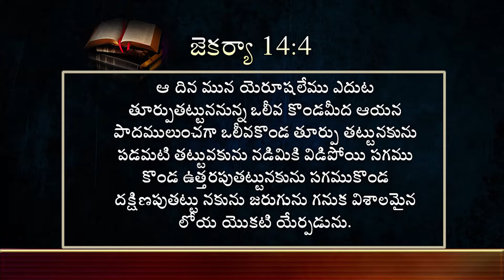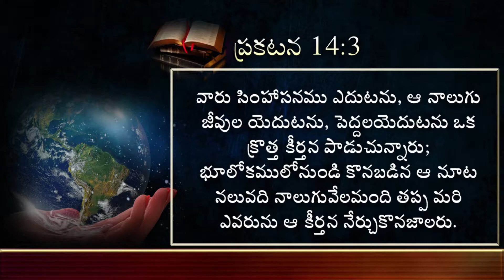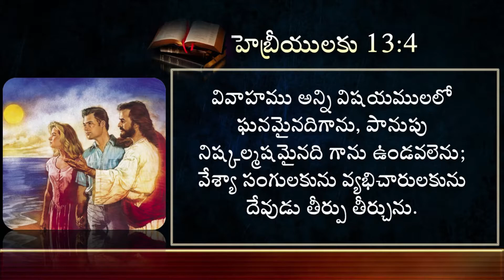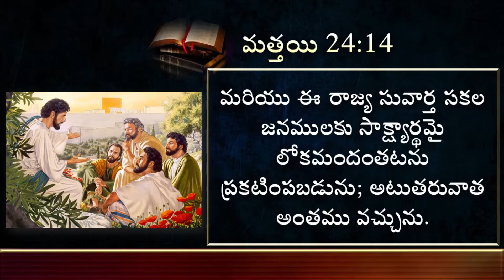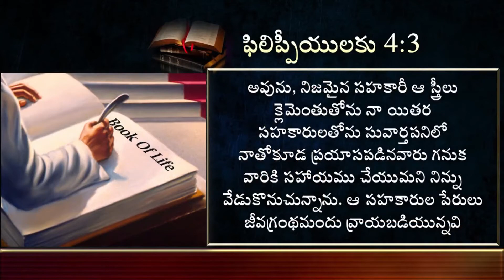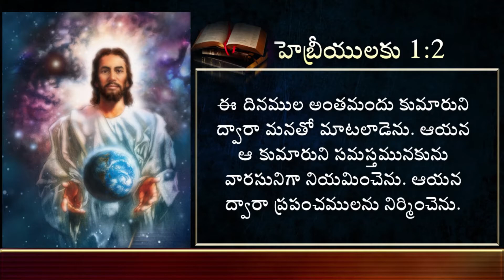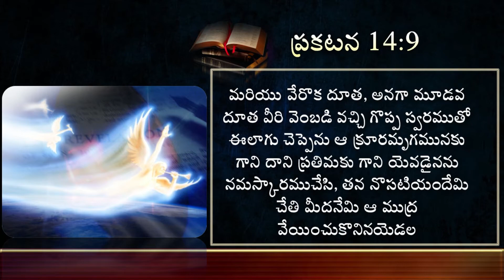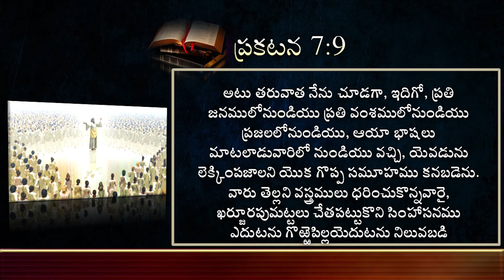The Necessary Preparation to be a Member of 144000 in Heaven | Professor Sharath Babu